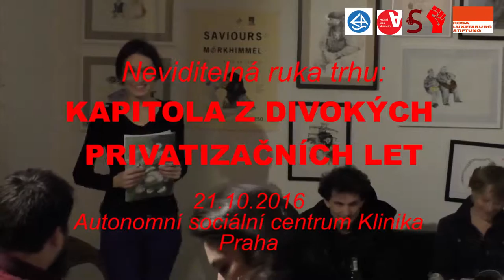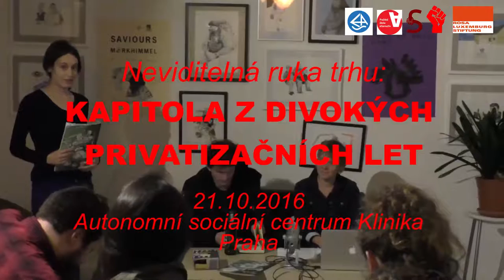Neviditelná ruka trhu Šplíchal/Uhlová